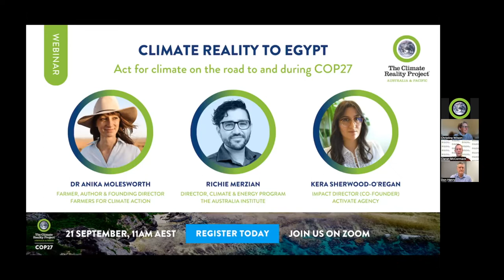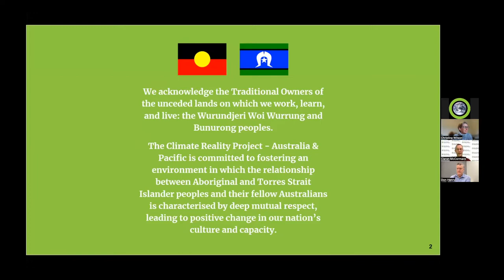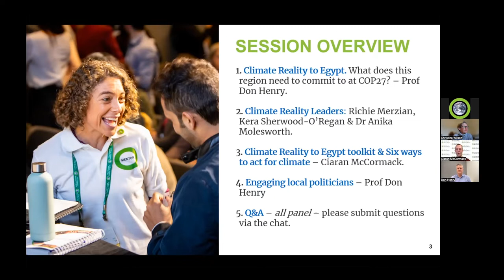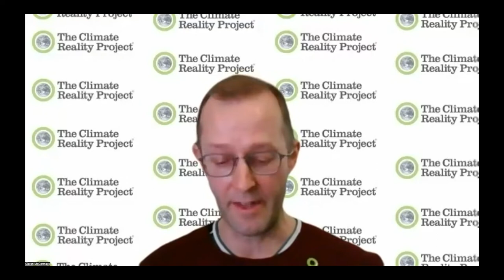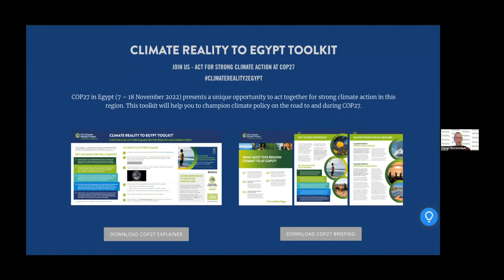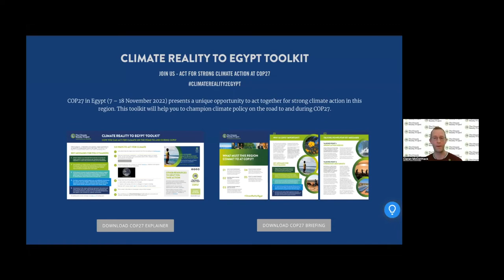Climate Reality to Egypt - COP27 Virtual Launch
Today we were joined by a stellar line up including Dr Anika Molesworth (Farmers for Climate Action), Richie Merzian (The Australia Institute) and Kera Sherwood-O'Regan (Activate Agency) - to launch the Climate Reality to Egypt program and toolkit, you can watch back the live recording on Youtube.